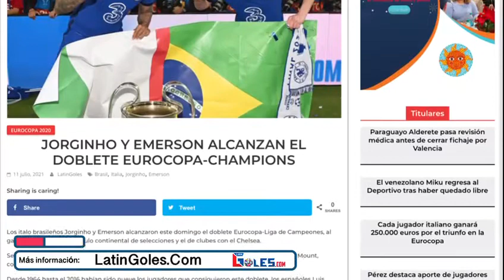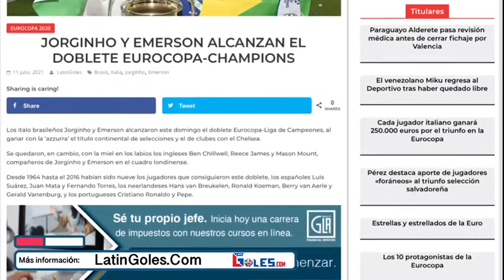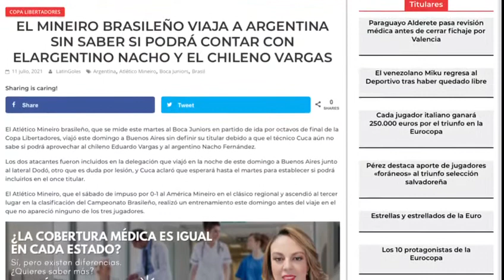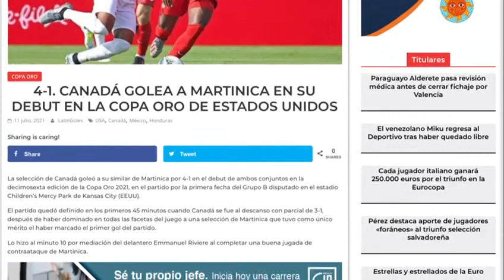Dos brasileños entran en la historia del fútbol europeo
En Inglaterra dos brasileños entran a la historia del fútbol europeo, en Brasil un equipo viaja a Argentina sin saber sin contará con sus goleadores, un chileno y otro argentino y en Estados Unidos con un gol colombiano la selección del Canadá golea en la Copa Oro